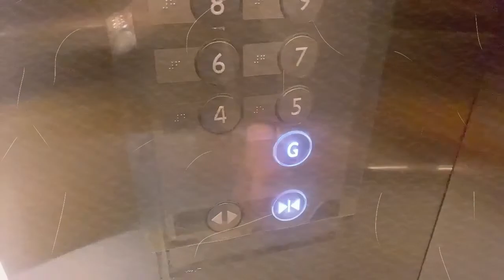talking about my corporate job 💁🏻‍♀️ / work week vlog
If you don't know and if you're interested to know, I am a compliance audit and risk control officer and I love what I do! Yes, the title is quite complex and scary and yes the job itself is quite complex and scary lol. Here's a bit I can share about the profession. No reading updates for this video, but I promise I have a whole video about books coming!

Skip to sections if you're bored: 😉✌🏻
00:42 intro
03:12 a day at the office
03:44 quick chitchat about my work
10:06 kaito japanese carinderia in makati